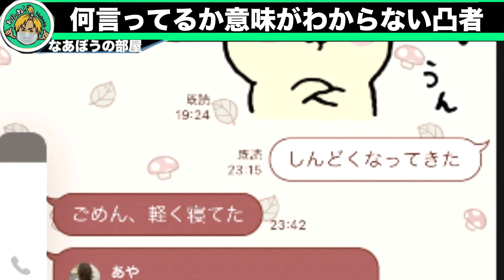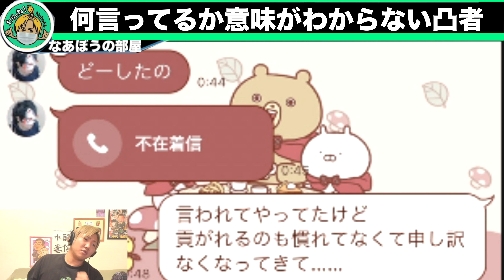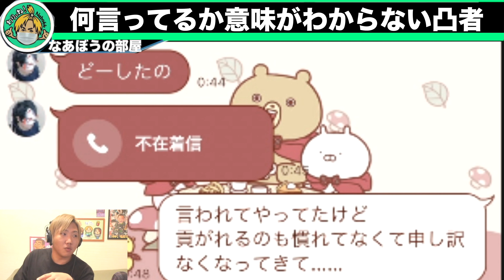[相談凸]夜中に現れる患者系凸者。マジで何言ってるか理解不能・解読不能レベル。[なあぼう/切り抜き/相談/悩み/ツイキャス/精神疾患/解決/ヤミー]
0:00 何言ってるか意味がわからない凸者
8:38 通話を終えてもマジで意味が分からない

なあぼうさん(ツイキャス配信者)の雑談生放送の見どころや
役立つ情報、論破を編集し切り抜き動画を投稿しています。